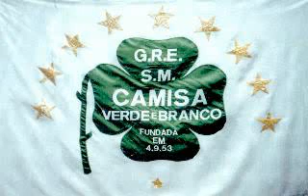Camisa Verde e Branco 1989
Enredo: Quem Gasta Tudo Num Dia, No Outro Assovia

Estou em festa, ôôô, emoção
O povo me espera estou chegando
Pode coçar a mão
Sou eu quem te faz sorrir
Sou eu quem te faz chorar
Tente me ganhar no jogo (tenha sorte)
Pois trabalhando não dá

Minha história vou contar, você vai rir, gargalhar
No início fui barganha, virei grana
O índio o primeiro a dançar
Vieram as transformações, Patações, Réis e Tostões
Ai todo mundo gastou, sem lastro, sem reserva
A banca estourou

D. João meteu a mão
Sobrou para D. Pedro a primeira inflação

De lá pra cá fui chamado, de cruzeiro e cruzado
Quero uma solução, estou fraco desacreditado
Eis que desponta na avenida
Um trevo que irradia ondas verdes pelo ar
Vem juntar samba com dólar
Em Sandolar me transformar

Maravilha, a velha guarda comandando a nação s/
inflação
Baianas, Primeiras-Damas, mulatas exportação
Quando o gringo aqui chegar em Sandolar vai gastar
Extasiado com a riqueza dessa terra, aqui vai querer
ficar

Camisa Verde encanta, e traz filosofia
Quem gasta tudo hoje
Noutro dia assovia